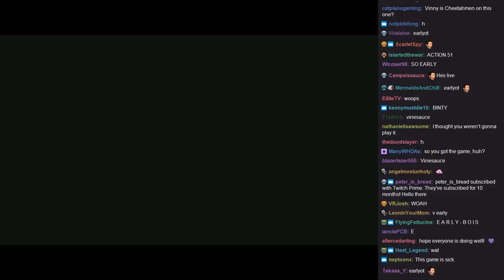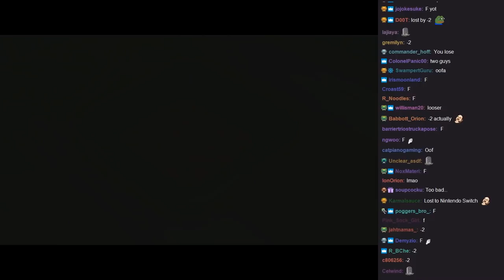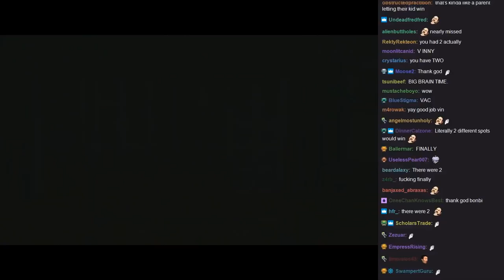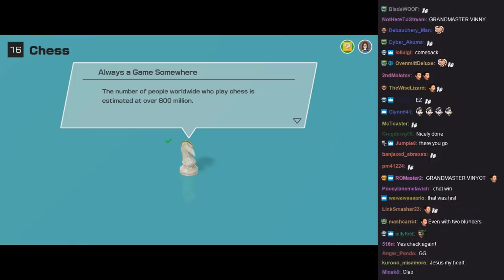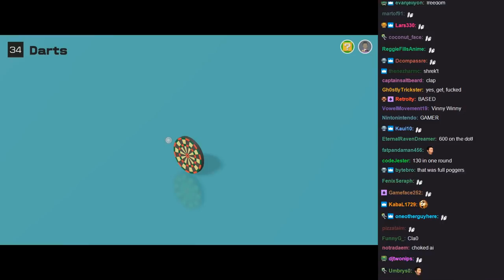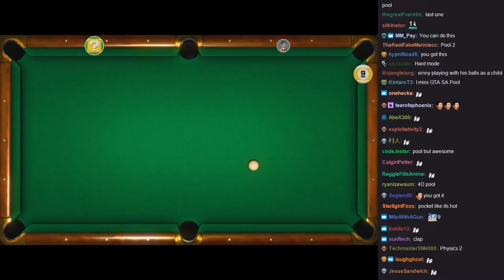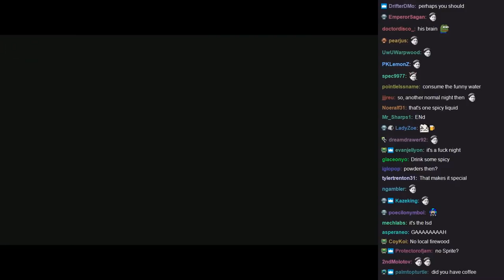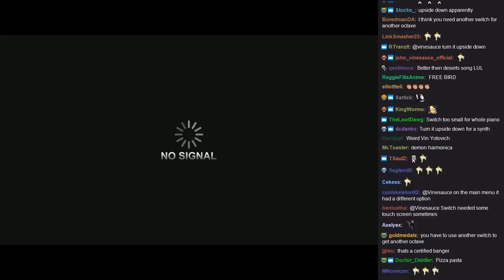[Vinny] Connect 4 NIGHTMARE [Clubhouse Games #1]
Timestamps:
0:00 - Mancala
00:54 - Dots and Boxes
01:53 - Yacht Dice
05:46 - Connect 4
11:22 - Hit and Blow
12:36 - Chess
14:45 - Blackjack
20:38 - Darts
22:56 - War
24:05 - Billiards
26:32 - Bowling
32:24 - Toy Baseball
33:26 - Yacht Dice (With a Vengeance)
34:46 - Piano